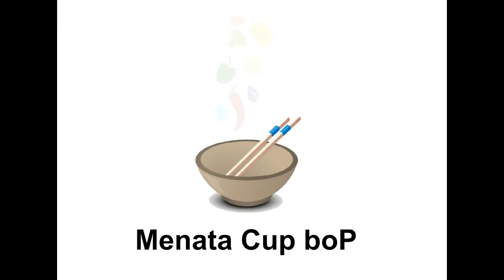Anak Jajan VS EatandTreats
Hi Guys

Ini Battle antara Anak Jajan (Markus) VS EatandTreats (Hans) coba tebak menang siapa?

Cheerss

DIta